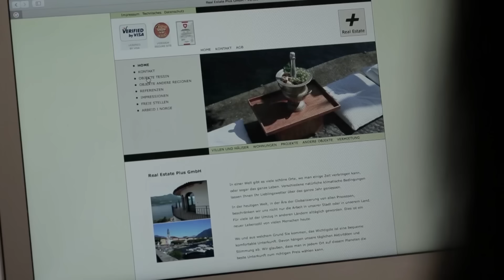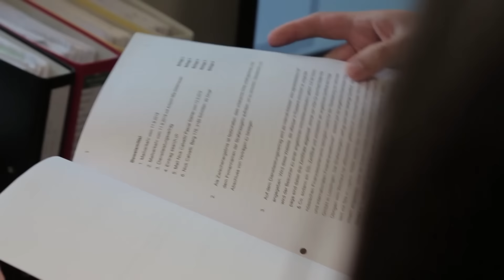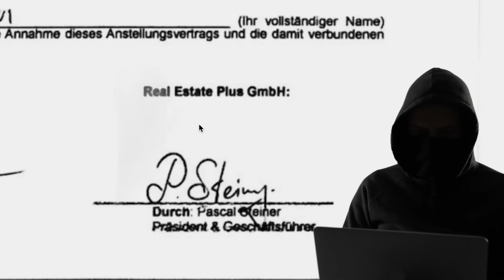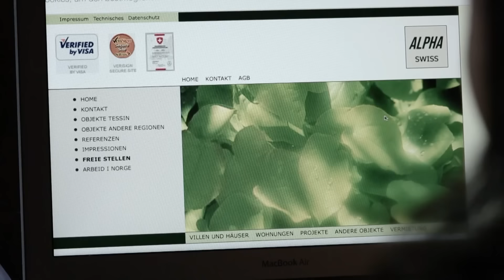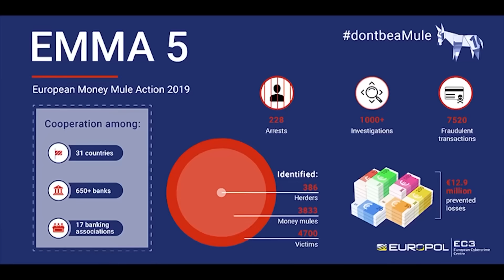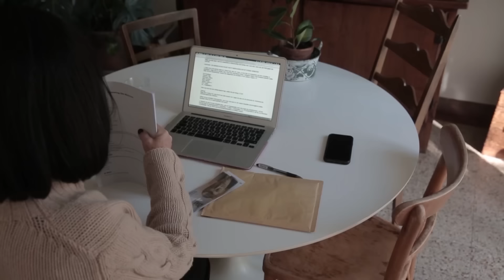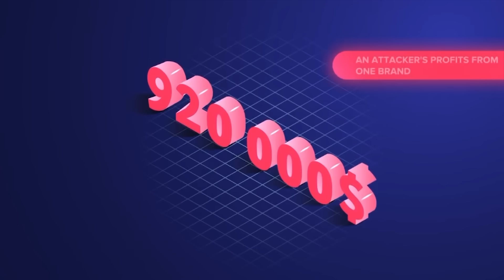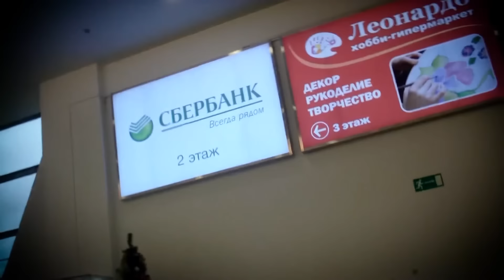Lavado de dinero ruso | Delincuencia organizada | Mafia rusa | Suiza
Documentación sobre el blanqueo de capitales: Lavado de dinero ruso - Las "mulas de dinero" son personas atraídas por Internet y obligadas a blanquear dinero para las bandas de hackers y el crimen organizado. El documental sigue el flujo de dinero desde Suiza hasta Rusia.

Lavado de dinero ruso (2020)
Géneros: Documental
País: Suiza, Rusia
Idioma: Español
También conocido como: Russian Laundering
Fecha de publicación: 2020
Duración: 45 min
Lugares de filmación: Suiza, Rusia

¡APÓYANOS!

Todas las películas publicadas por nosotros tienen licencia legal. Hemos adquirido los derechos (al menos para territorios específicos) de los titulares de los derechos mediante contrato escrito. Si tiene preguntas, por favor envíe un correo electrónico a: info[at]moconomy.tv, Moconomy GmbH,